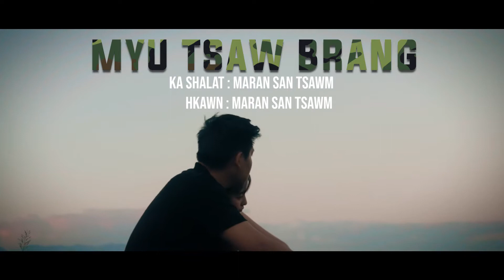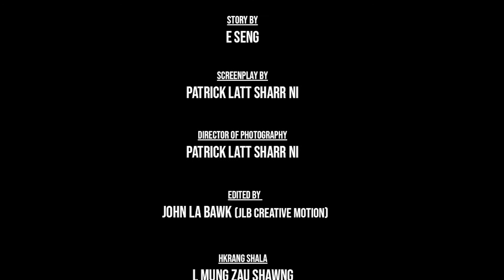⚔️Myutsaw Brang ⚔️ - Maran San Tsawm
🎼Kashalat - Maran San Tsawm
🎤Mahkawn - Maran San Tsawm
🎬Hkrang Shala - L Mung Zau Shawng , Oppa Gun Ni, Hpauyam Naw Din, Laphai Ah Zau
📑Story - E Seng
🖥Editor - John La Bawk
🎥Director - Patrick Latt Sharr Ni